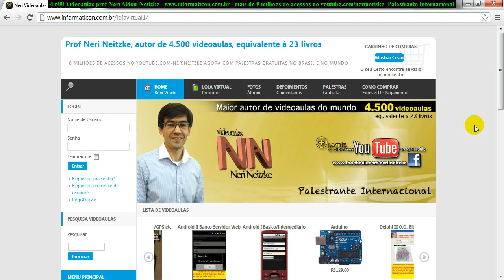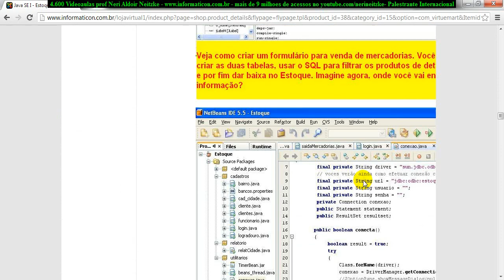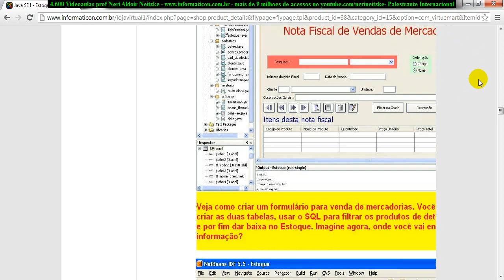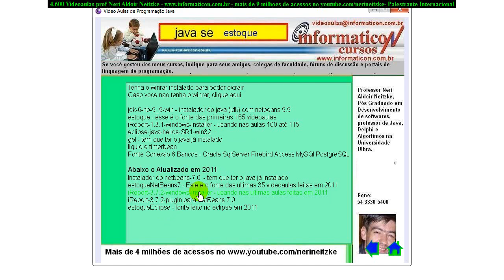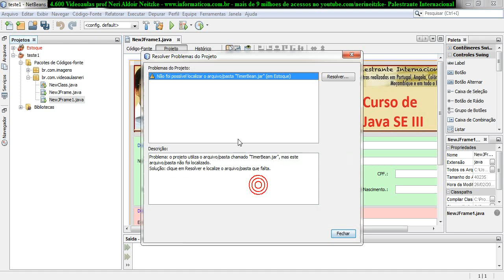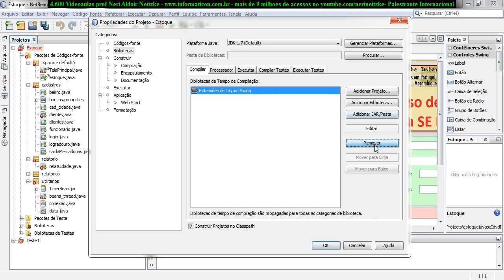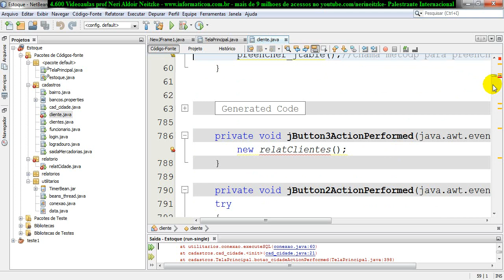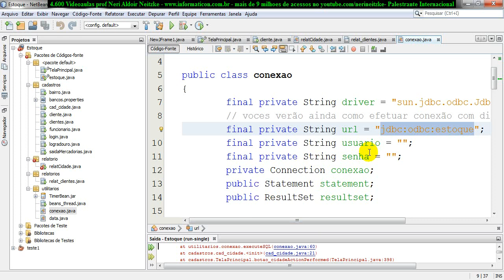aula 4626 javaseIII - importando projeto estoque do javaseI timerbean